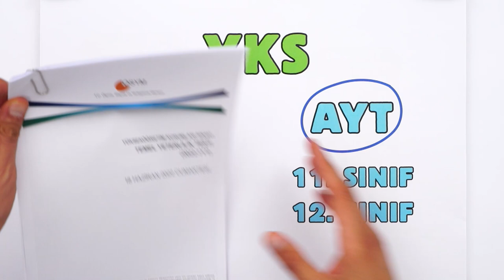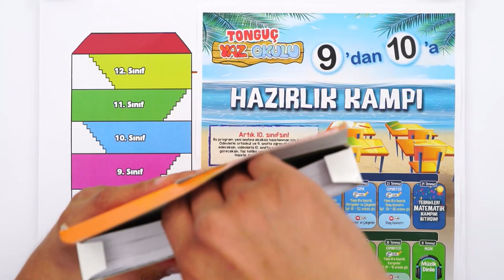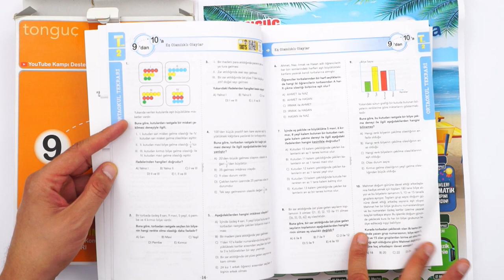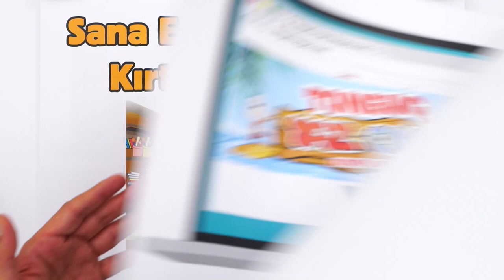9'dan 10'a EKSİKSİZ HAZIRLANMANIN TEK YOLU! 💥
9'dan 10'a geçerken yol göstericin yanında! 10. sınıfa geçerken 9 sınıf konularını tekrar ederek temelini sağlamlaştıracak; 10. sınıf ve TYT hazırlığına eksiksiz başlayacaksın! Hazır mısın 🚀